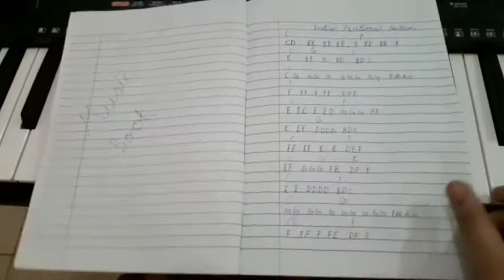How to play Indian national anthem.